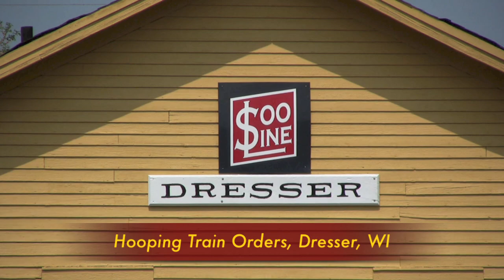Soo Line 1950s Photo Charter with a GP7 and Leslie S5T Horn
This video takes us back to the 1950s era of the Soo Line; when mixed trains of freight and passenger cars used to be common.  We start off at the Saint Croix River, looking towards Minnesota in beautiful morning light.  The silence is broken by the sounds of an EMD 567 working hard, and a wonderful Leslie S5T horn.  After that, we head up the line to Dresser where the crew takes a short break.  We'll see some close ups of the 559 before we get moving again.  Upon departing Dresser we'll see train orders getting hooped at the depot.  The final shot shows the train blasting off from Osceola, and heading towards Wisconsin.

The Minnesota Transportation Museum has a nice collection of older locomotives, and equipment.  'Soo Line 559' is a former Rock Island GP7 built in 1951.  Over the years, and through varies owners, it finally landed in the hands of MTM, and now operates in regular service on the Osceola and St Croix Valley Railway.  This was an absolutely wonderful day, and great time to be trackside.  Thank you to everyone who made this happen!